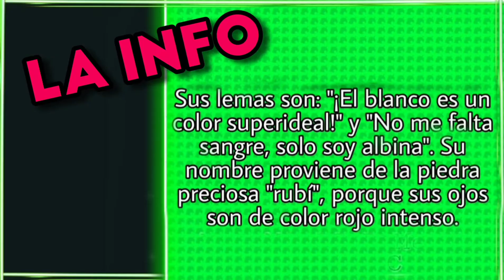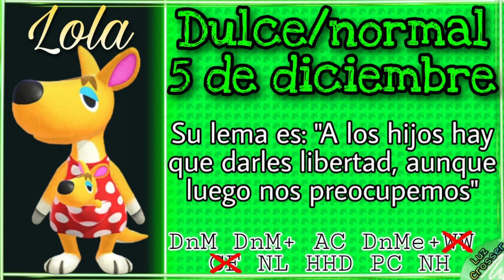🌟TODOS🌟 los canguros de Animal Crossing 🍃🍃🍃 Y las canguros y sus bebés obvio 😎👌🏻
Aquí tampoco tengo favorito, solo tuve a Cerillo en mi pueblo y me caía mal. Pero si tengo que elegir creo que elijo a Astrid, tremenda facha/exceso de flow me lleva 😎👌🏻

Si quieres participar o tienes ideas para proyectos/series/concursos de Acnl o Acnh hablame por insta :P